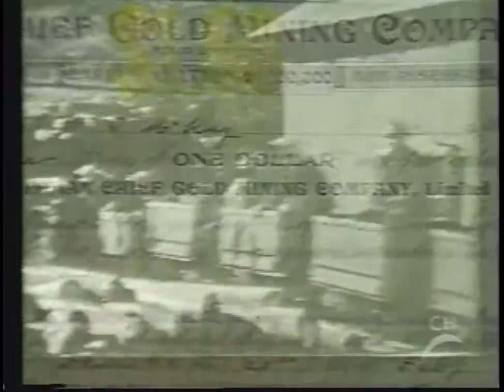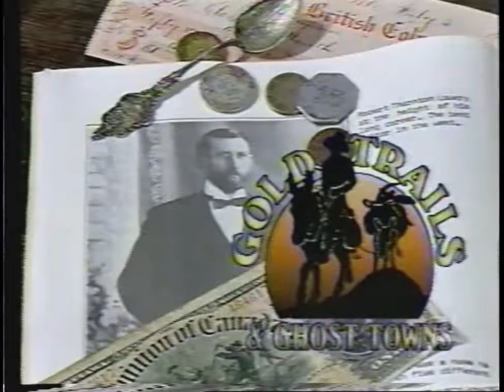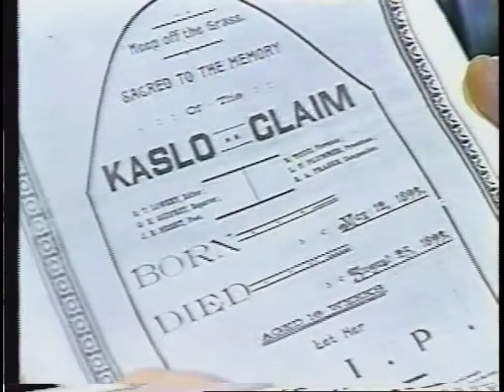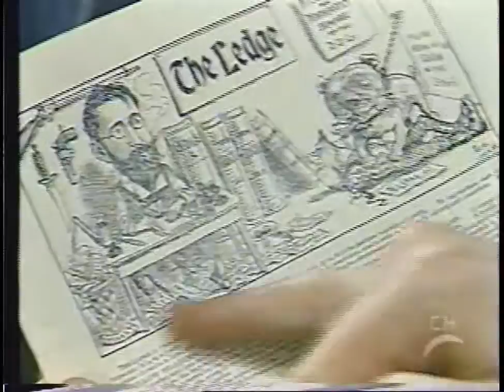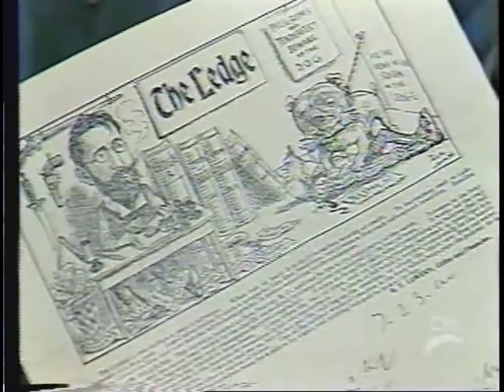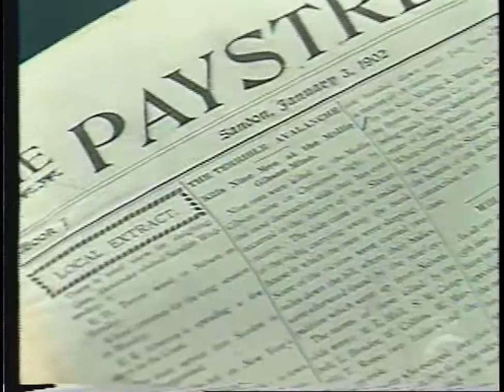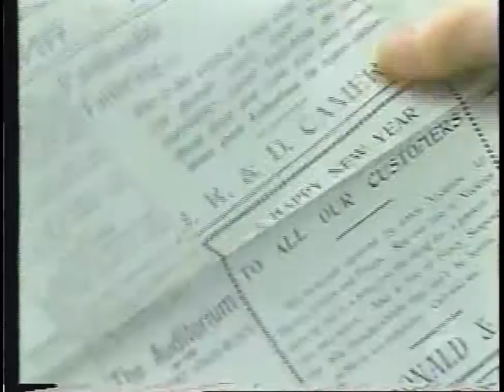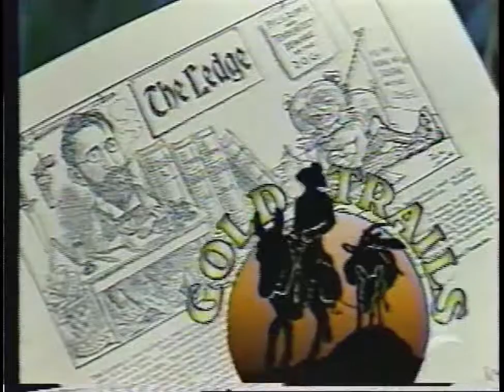Gold Trails and Ghost Towns: Robert Thorton Lowery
Episode #411:  Robert Thorton Lowry - This colorful newspaperman was often described as five feet tall and always drunk. Lowry was responsible, however, for establishing ten papers in B.C. as he traveled through the Silvery Slocan.  ROBERT THORNTON LOWERY , newspaper publisher, editor, and printer; b. 12 April 1859 in Halton County, Upper Canada, son of William L. Lowery and Mary Ann Mills; d. unmarried 20 May 1921 in Grand Forks, B.C.
    The lifespan of a weekly newspaper in a mining community was often short, so in the years that followed Lowery moved frequently. Often owning more than one paper at a time, he hired editors and managers for those that he did not personally supervise. He also printed newspapers owned by others. In Kaslo, Nakusp, New Denver, Sandon, Rossland, Slocan, Vancouver, Nelson, Poplar Creek, Fernie, Greenwood, and Princeton, his controversial newspapers championed various causes, such as improved working conditions and better wages for miners, with wry wit and acid humour. Like Calgary journalist Robert Chambers Edwards, he was often critical of commercial, political, or religious bureaucrats and their organizations. Of the Canadian Pacific Railway he once wrote that it was “a wonderfully safe road to travel on, and seldom kills a passenger, although occasionally some one dies of heart failure after looking at their freight charges.”